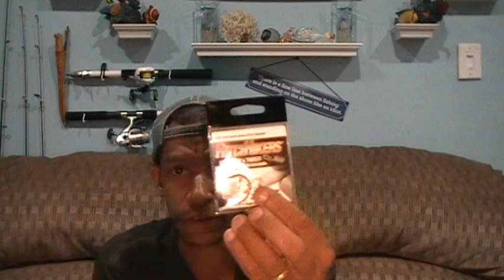Chatterbait Fishing: Want To Catch BIG Bass? THROW ChatterTOAD!: perfect Trailer To Catch More Bass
I have held a secret custom vibrating jig set up and Trailer that has given me an advantage under certain situations in getting the big fish to bite. today i share this trick (ChatterToad...)with all you FoulMouthFishing HOOKOHOLICS.

COMMENT below your thoughts on this DIY bait and if you give it a chance please throw out some pictures and or videos across the Social media space with the Hashtag HOOKOHOLICS or foulmouthfishingchattertoad